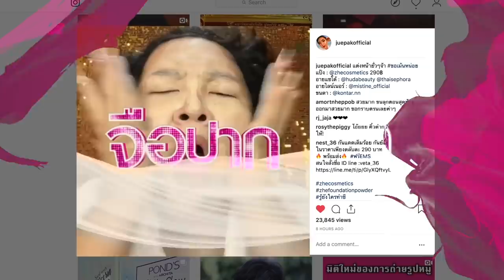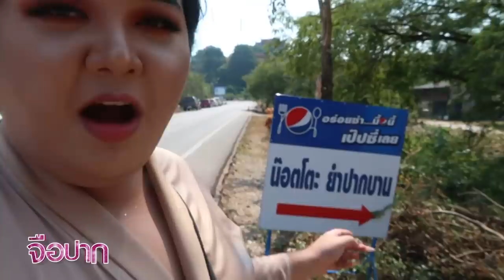ไม่ดังไม่แดก EP.1 : พากิน "น๊อตโตะยำปากบาน" ถาดละ 500 ใครแดกหมดคือเก่ง! | จือปาก x Sheenae Channel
สวัสดีค่าาาาา ช่วงนี้มีงานที่เขาเขาคิชฌกูฏ หลายๆคนเลยผ่านไปแถวจันทบุรี เลยพาไปแวะเวียนที่ร้านน๊อตโตะ ยำปากบานสักหน่อย รอบนี้ไปทำคลิปกับเพจ น้ำโฉม และยูทูปเบอร์ช่อง ชีเน่ ชาแนล ซึ่งคลิปนี้เป็นคลิปแรกของคอนเท้นนี้นะ ขาดตกบกพร่องยังไงบอกมาได้เลย